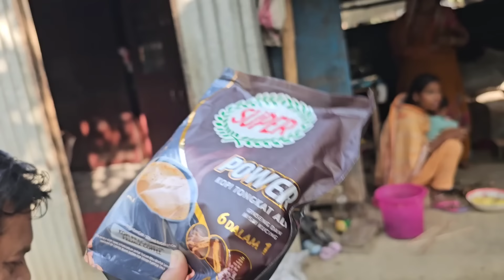বউয়ের জন্য স্বর্ণ আনতে গিয়ে শালিকে টাকা দিয়ে দিলো/দুই ভাই মার কাজে অনেক দিন পর বের হলো/moriom